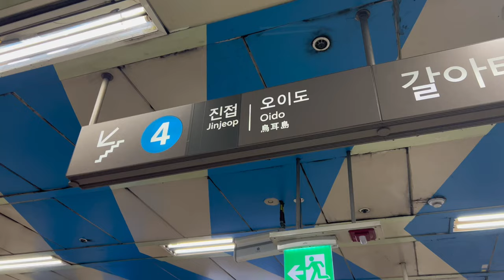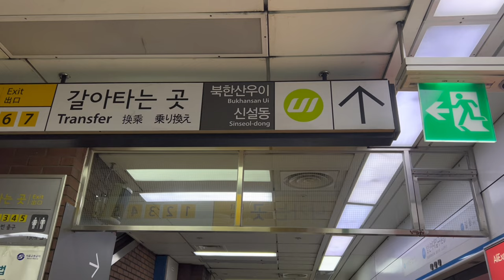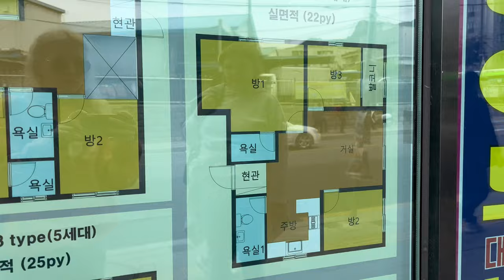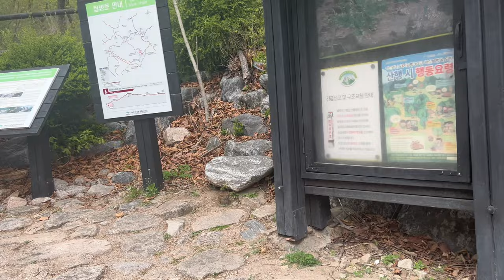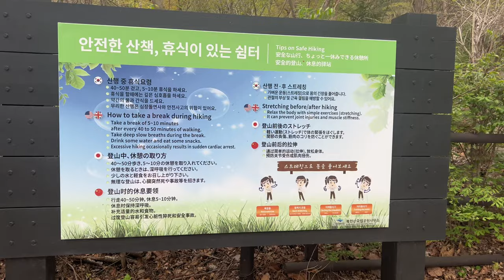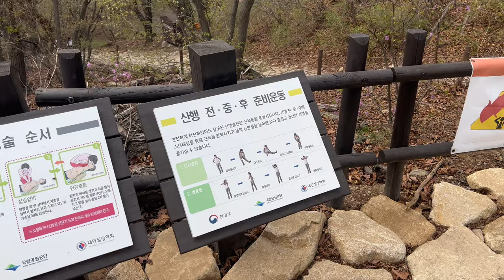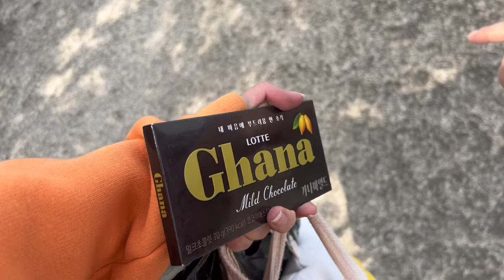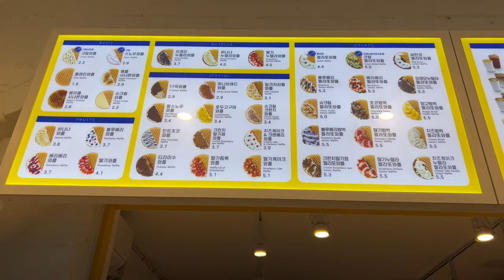[99 KOREALOG] Bukhansan National Park | Korea Subway [eng sub | kor sub]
Good evening, the third vlog from Korea is already waiting for you! 💘🇰🇷 In this video, I will tell and show a little of the Korean subway 🚇 It's not as scary as it seems ~ And also we will go to conquer the Korean mountains ⛰️

Locations from the vlog:
- Bukhansan National Park
- Korea Subway

Me:
Genie (IG: @09genie)

Dance school:
99 CREW (IG : @99crew_simf)